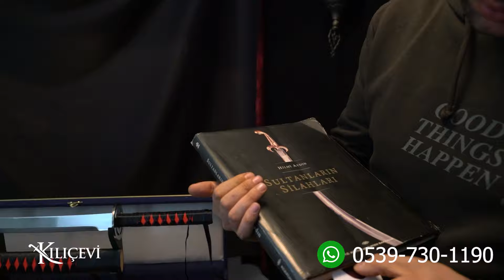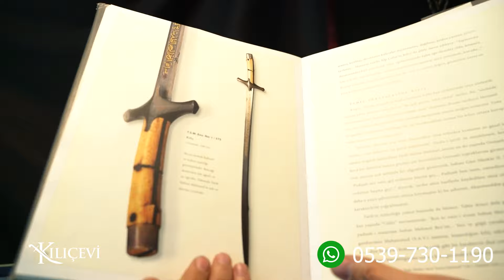Kılıç Üretimi ve Satışı Hakkında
WhatsApp Numarası : 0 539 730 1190
Adres : Yatağan Mh. H.Bekir Altıntaş Cad. 24/4 - Serinhisar / DENİZLİ